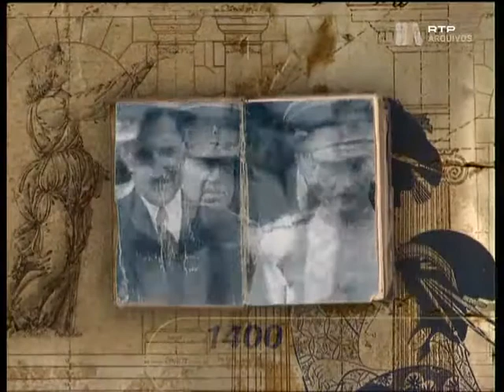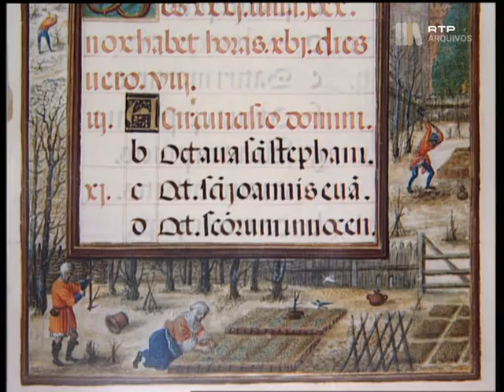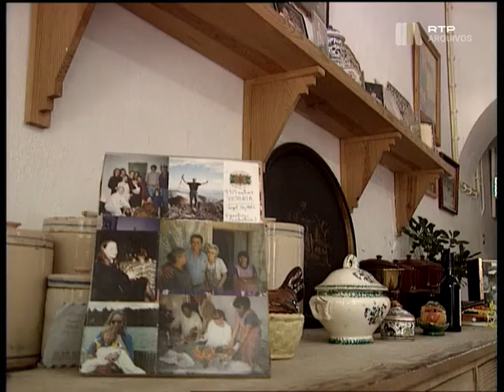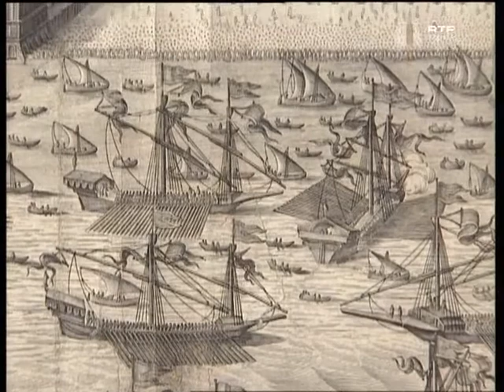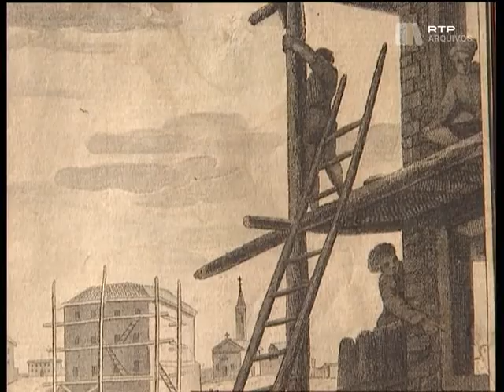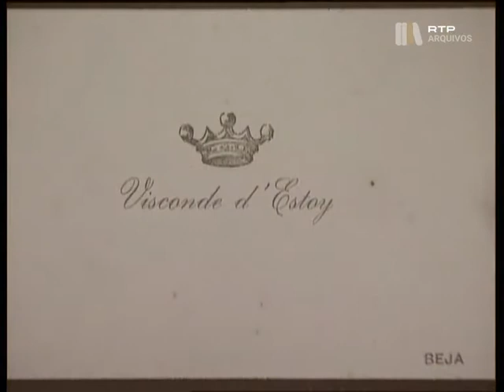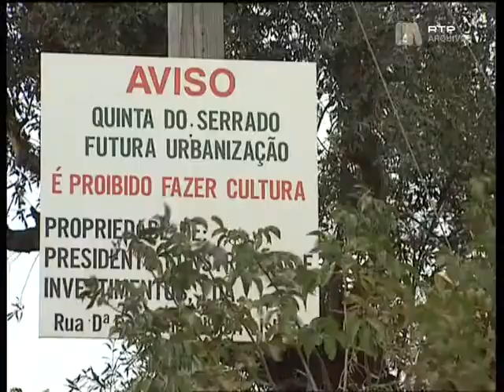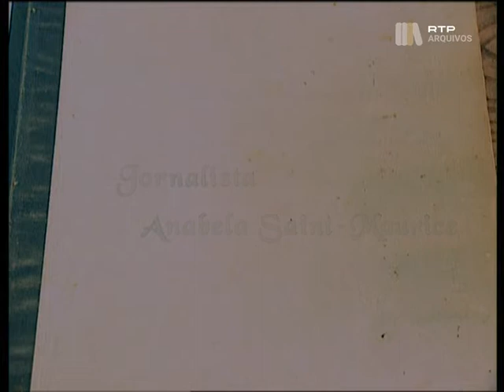RTP 2 - O Lugar na Historia "O Jardim Desapareceu"